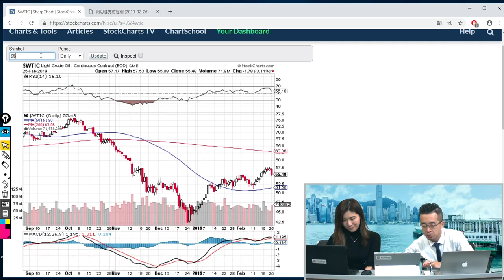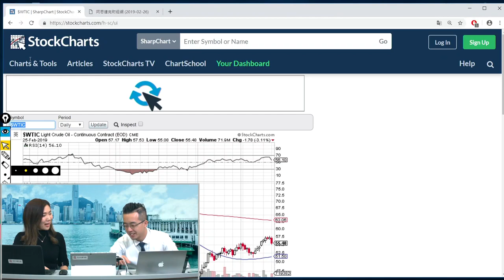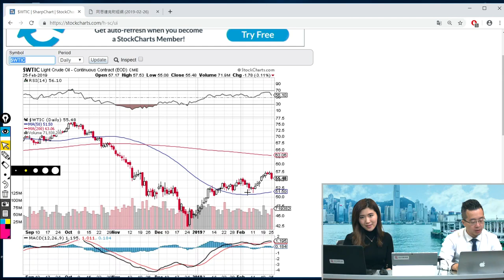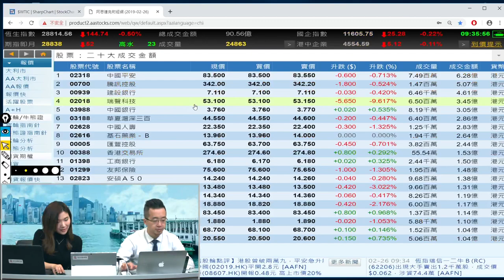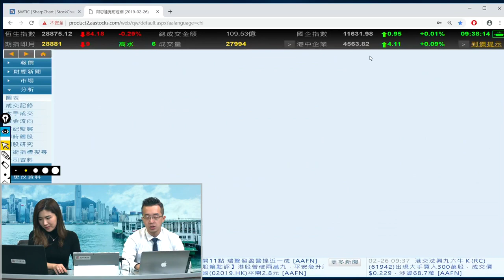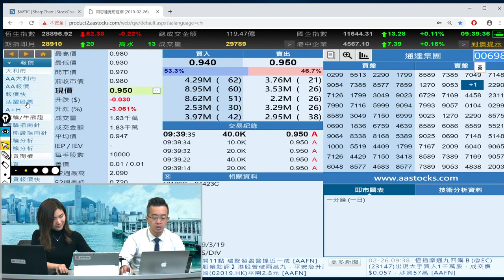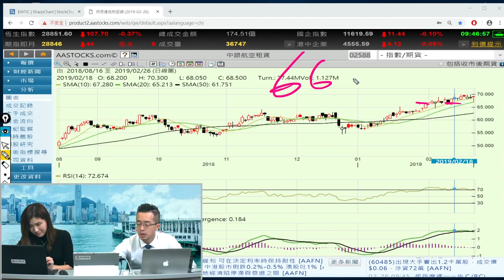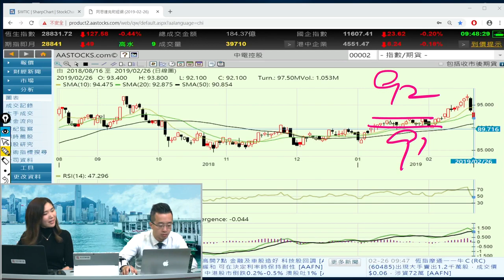富昌財經台 早市焦點 26-2-2019 09:15 - 09:45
富昌財經台 日期 : 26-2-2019 節目 : 早市焦點 時段 : 09:15 - 09:45

李卓穎 - 富昌財經台主播